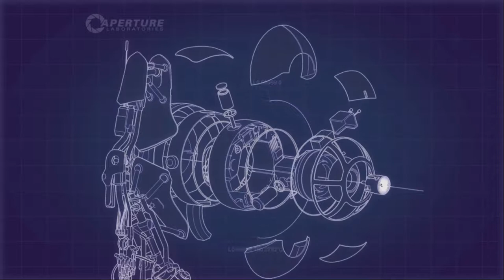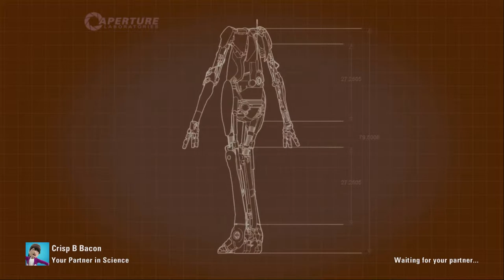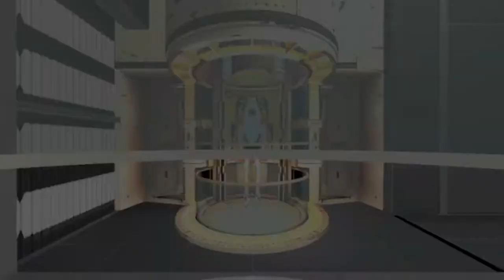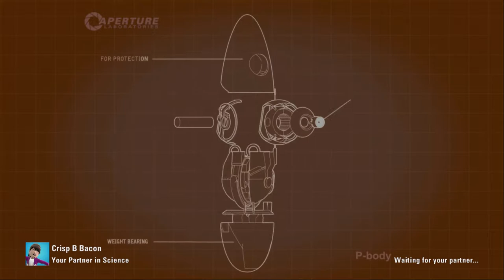Portal 2 Shenanigans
Crisp B bacon and I play some portal 2 for alittle bit.